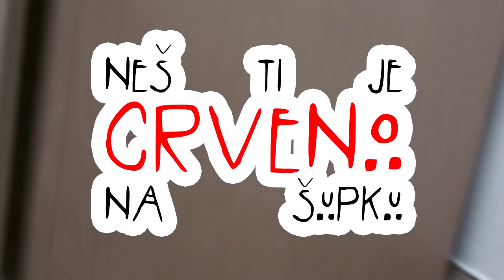HoF BAREBACKstage | Ep. 5: Director's Uncut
The fifth installment of the renowned BAREBACKstage series takes you a step further, and gives you a look behind the lense on the set of one of the most anticipated films of 2016. This time around, the House of Flamingo YouTube channel takes you on an exclusive journey as this is the first time the prestigious film company let anyone behind the scenes of a major motion picture.